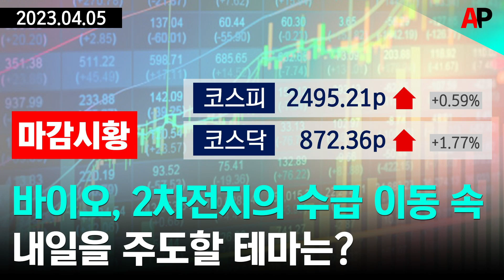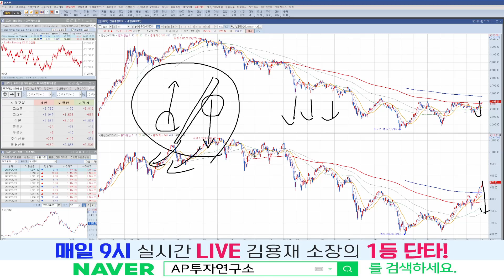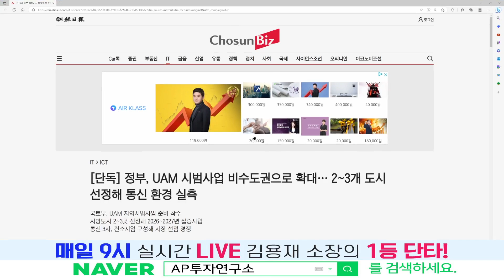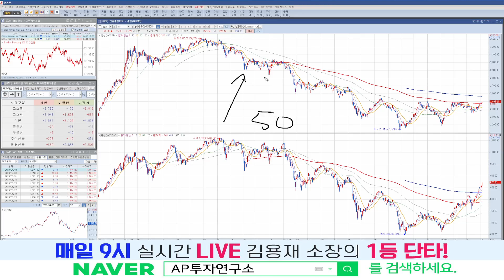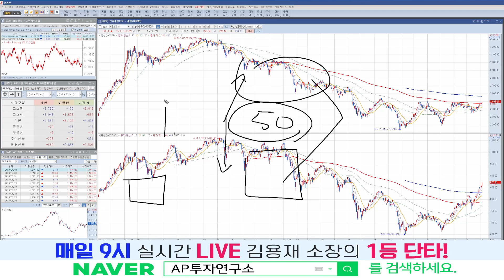[마감시황] 바이오, 2차전지의 수급 이동 속... 내일을 주도할 테마는?